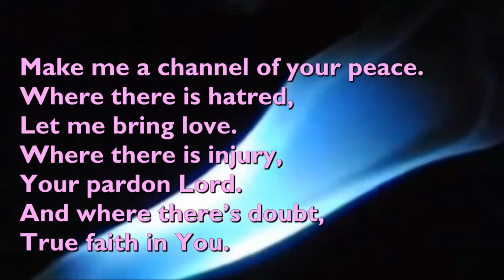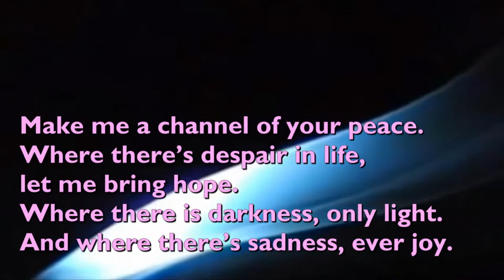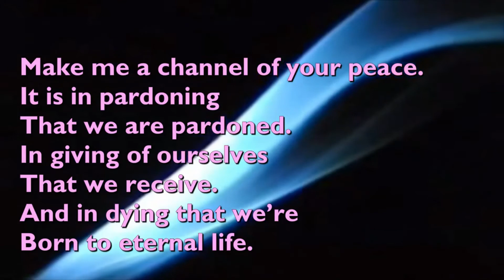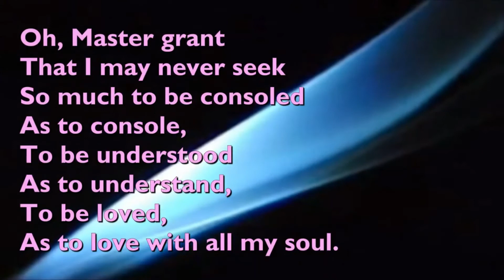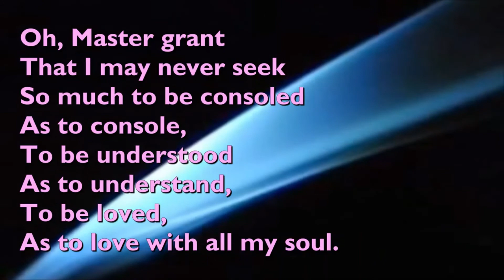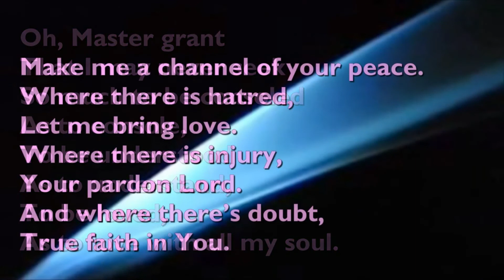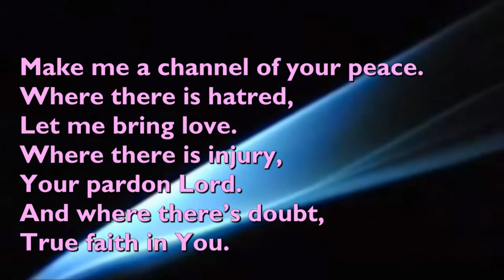Evening Prayer from First Church, Belfast for 18th November 2020